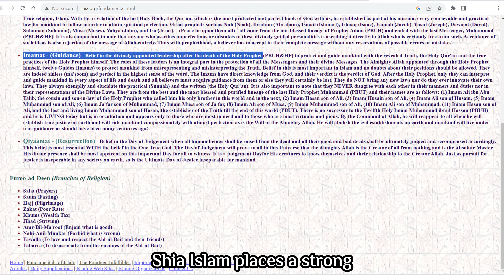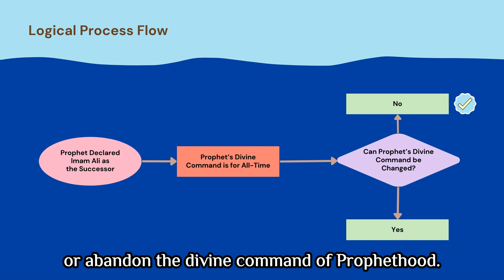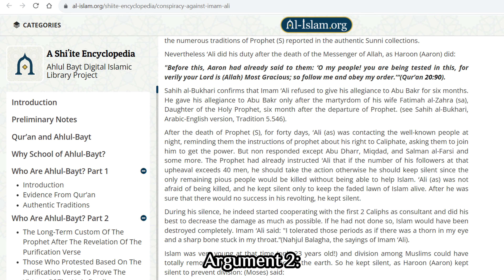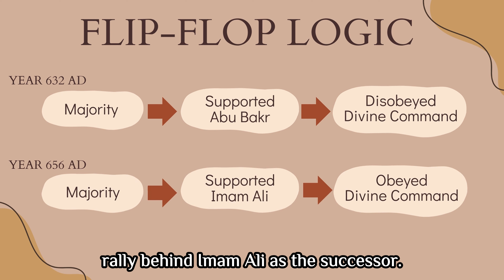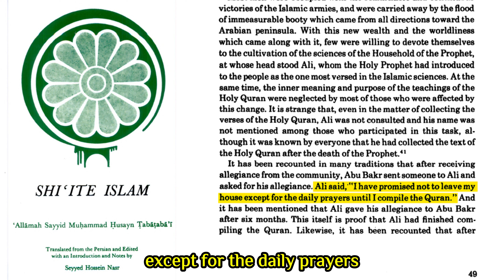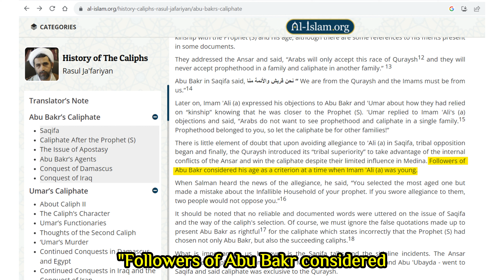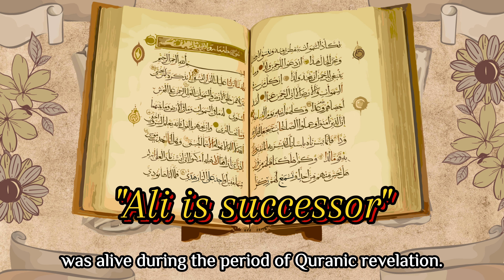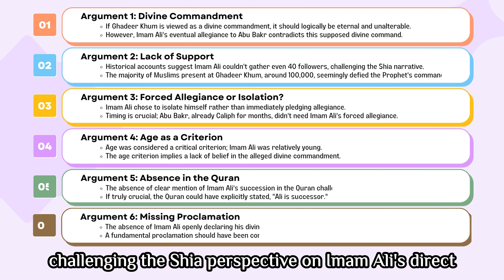Challenging Shia Islam Argument of Imam Ali's Caliphate☪️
Shia Islam has a different understanding of what should have happened with Imam Ali after Prophet Muhammad's death. This is a logical counter.

2. Conspiracy Against Imam Ali: [Shiite Encyclopedia - Conspiracy Against Imam Ali]
3. The Incident of Ghadeer Khum: [Al-Islam.org - The Incident of Ghadeer Khum]

Timestamps:
00:00:00 - Introduction
00:01:01 - Sunni version of events
00:01:26 - Shia version of events
00:02:19 - Argument 1: Ghadeer Khum as a divine command
00:04:42 - Argument 2: Lack of initial support for Imam Ali
00:06:31 - Argument 3: Imam Ali's allegiance to Abu Bakr
00:07:49 - Argument 4: Allegiance under possible force
00:09:05 - Argument 5: Age as a criterion
00:09:50 - Argument 6: Absence of clear references
00:10:37 - Conclusion